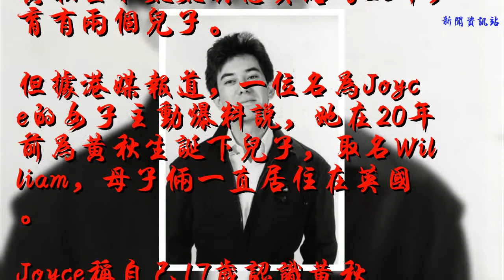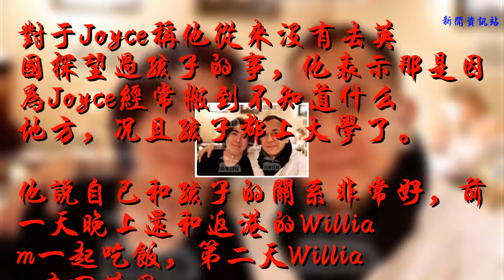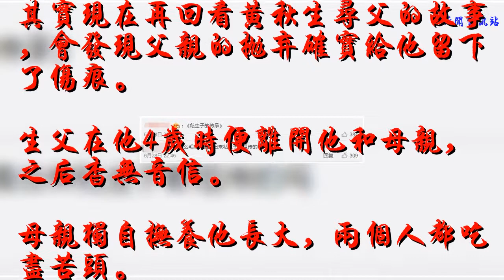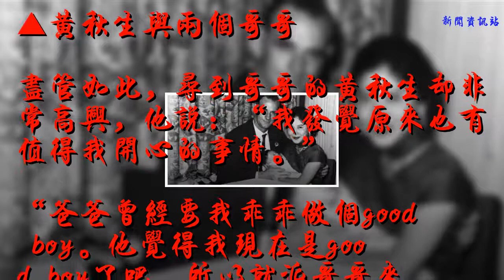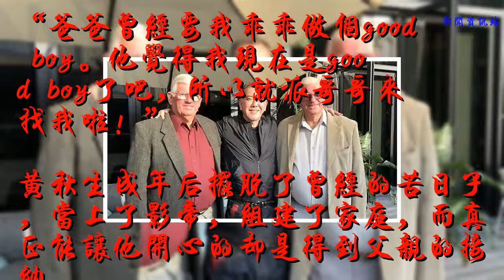黃秋生剛尋父成功就被爆出私生子：被渣過的人也會渣別人？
三個月前，黃秋生尋親成功，找到了兩個同父異母的哥哥，才知道自己原來是父親的私生子。
誰料三個月后，黃秋生便被爆出他自己也有私生子。

黃秋生和太太吳惠貞結婚26年，育有兩個兒子。
但據港媒報道，一位名為Joyce的女子主動爆料說，她在20年前為黃秋生誕下兒子，取名William，母子倆一直居住在英國。
Joyce稱自己17歲認識黃秋生，交往10年后分手，中間為男方墮過胎也小產過，之后有了William才打算生下來。

▲年輕時的黃秋生堪稱風流倜儻
她說之所以事隔20年才公開，是為了揭發黃秋生的“不公理行為”，稱黃秋生“滿口正義人格低劣，20歲的私生子也不敢認，憑什么對外訴說被父離棄”。
但她也表示，黃秋生與兒子一直有聯系，每個月給他們母子打錢，也有支付學費。
記者聯系黃秋生，他倒是大方承認私生子是事實，表示只要有人問，他都不會否認，只是不想影響到孩子的生活。

▲港媒曝光的父子合影
對于Joyce稱他從來沒有去英國探望過孩子的事，他表示那是因為Joyce經常搬到不知道什么地方，況且孩子都上大學了。
他說自己和孩子的關系非常好，前一天晚上還和返港的William一起吃飯，第二天William才回英國。
不僅如此，很久以前他就帶孩子見過他的母親和另外兩個兒子，正宮吳惠貞也知道他的存在。

他們結婚26載，卻常年分居，吳惠貞獨自帶著兩個孩子生活，因為黃秋生不想受到束縛。
被問及是否覺得自己重蹈了生父的覆轍，他說：“所以我更加要認他。”
有網友說：是不是渣和亂搞出私生子也會遺傳？

其實現在再回看黃秋生尋父的故事，會發現父親的拋棄確實給他留下了傷痕。
生父在他4歲時便離開他和母親，之后杳無音信。
母親獨自撫養他長大，兩個人都吃盡苦頭。

▲黃秋生生父與母子倆的合影
他對母親非常孝順，卻也從未停止尋找父親的念頭。
今年2月，他接受BBC采訪談到此事，在網友的幫助下找到了兩個身居澳大利亞的同父異母雙胞胎哥哥。
而他的父親早已于1988年過世，生前從未對家人提起過香港的妻兒。

▲黃秋生與兩個哥哥
盡管如此，尋到哥哥的黃秋生卻非常高興，他說：“我發覺原來也有值得我開心的事情。”
“爸爸曾經要我乖乖做個good boy。他覺得我現在是good boy了吧，所以就派哥哥來找我啦！”
黃秋生成年后擺脫了曾經的苦日子，當上了影帝，組建了家庭，而真正能讓他開心的卻是得到父親的接納。
他內心那個渴望父愛的小男孩在見到哥哥們的那一刻才得到寬慰。
童年的不幸會成為一個人伴隨一生的陰影，希望他在心結一一解開后，能獲得真正的快樂。
（文/Agnes）